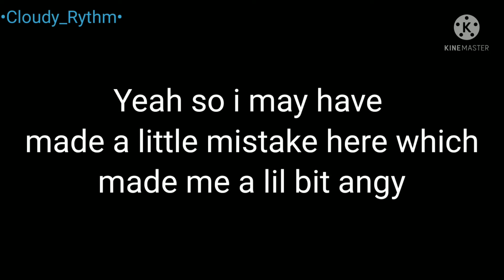Your throne/I want to be you just for a day React Part 1/2 || Manhwa